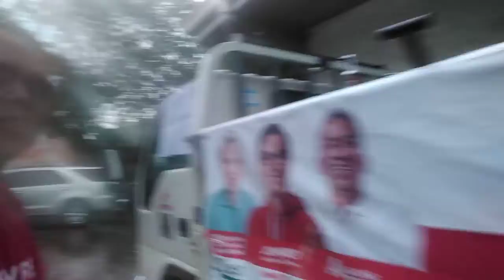SAYA All 30 lakas NG ulan